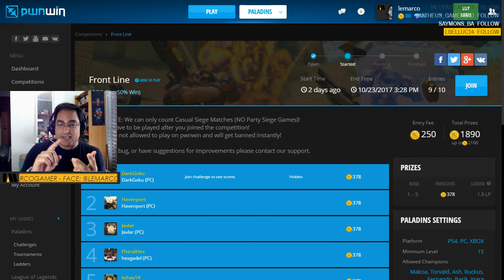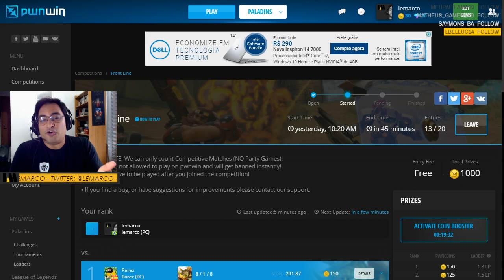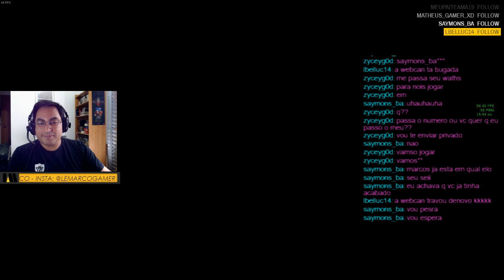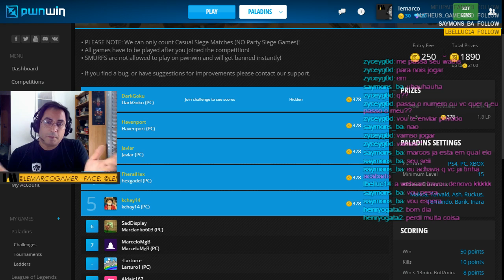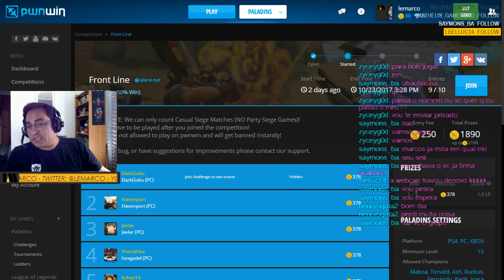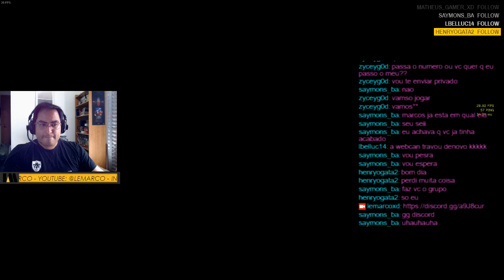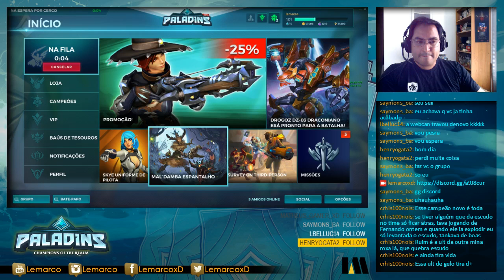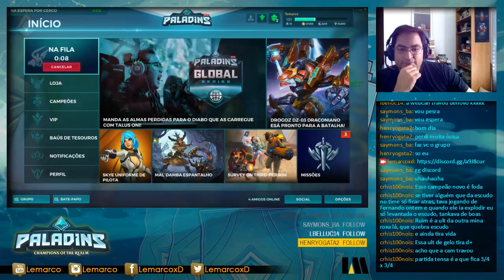Paladins/Pwnwin Stream no Twitch